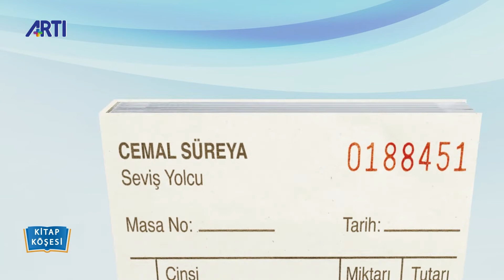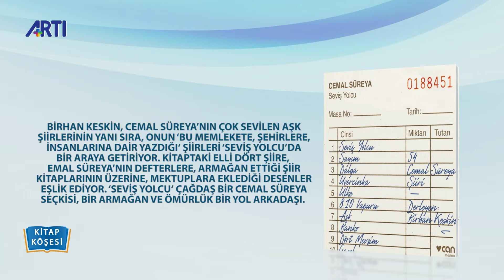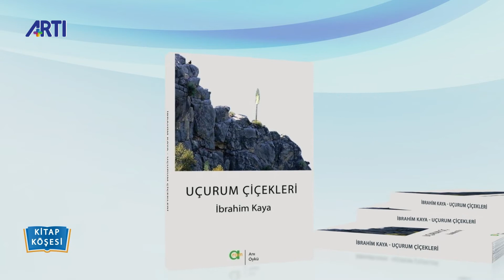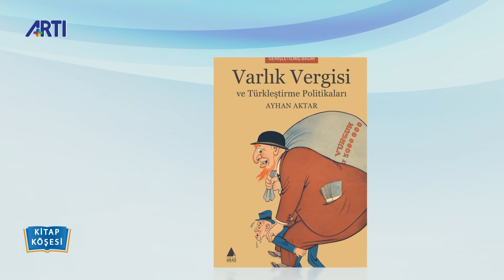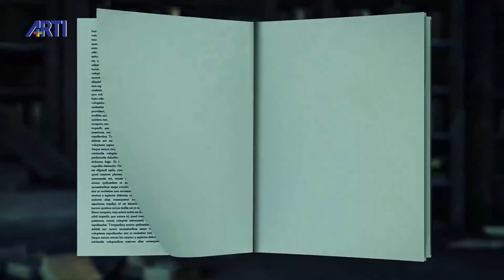Kitap Köşesi-284-Birhan Keskin-Behzat Çelik-İbrahim Kaya-Ayhan Aktar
Yeni çıkan kitaplar Artı Tv'de Kitap Köşesi'nde,

-Seviş Yolcu-Cemal Süreya-Der: Birhan Keskin-Can Yayınları,
-Uçurum Çiçekleri-İbrahim Kaya-Aram Yayınları,
-Varlık Vergisi ve Türkleştirme Politikaları-Ayhan Aktar-Aras Yay.